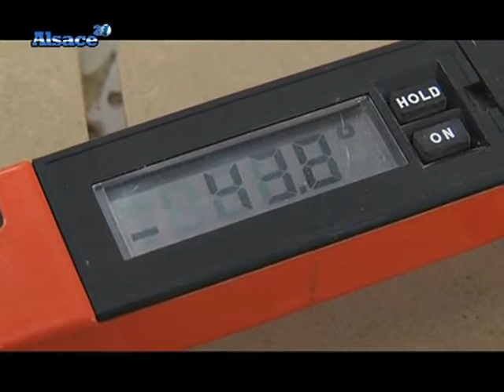Les métiers du bois en Alsace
Vous voulez conserver ce reportage ?
 Entretien avec Laurent Braun, gérant de la menuiserie Braun Bois & Alu.